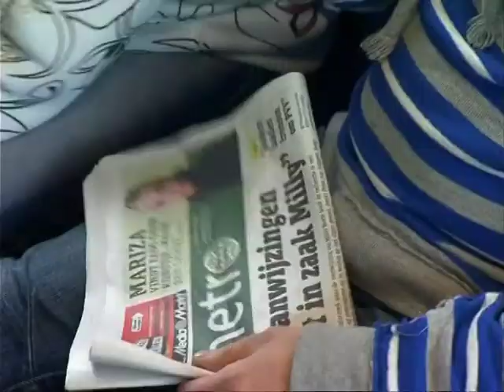GPTV: 3-spoor: Froukje gaat voor een nieuwe bril.mp4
3-spoor is het dagelijkse programma van GPTV, waarin reizigers hun verhaal vertellen aan Gerben de Vries. Elke werkdag een uitzending vanuit de trein van Leeuwarden naar Harlingen, Stavoren of Buitenpost.